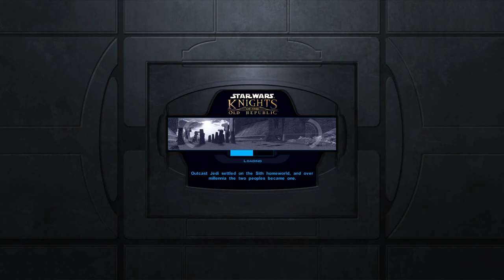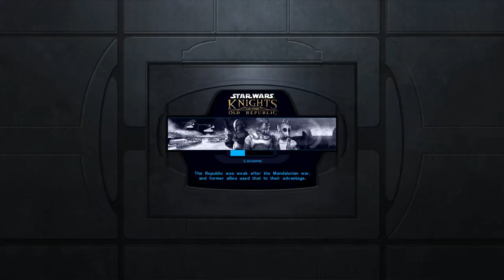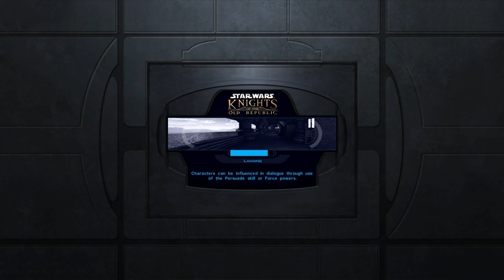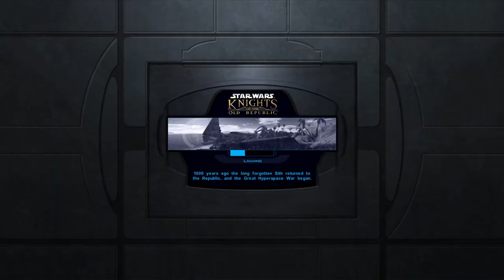Unai plays: KOTOR (pt9)